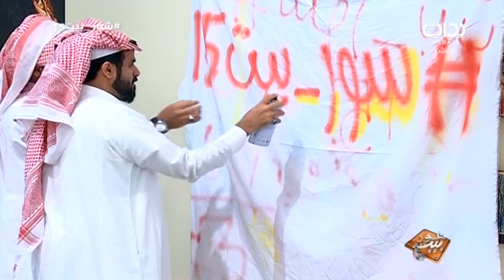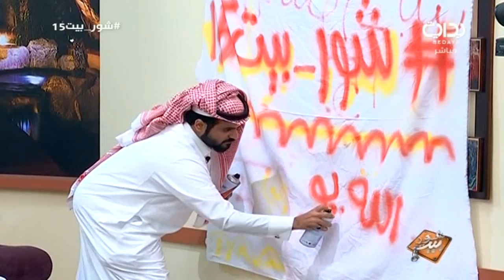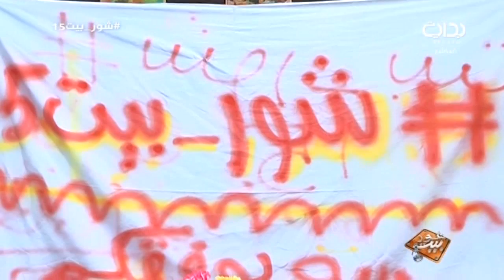لوحة بخاخ شور_بيت15 مع سرور الروقي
السبت الموافق ١٤٣٨/٩/١٥ هـ - ٢٠١٧/٦/١٠ مـ - برنامج شور بيت يأتيكم يومياً في الساعة ١٢:٠٠ - ٣:٣٠ صباحاً على قناة بداية الفضائية طيلة شهر رمضان المبارك مع فارس البشيري وعبدالمجيد الفوزان ومنيف الخمشي وسرور الروقي ومحمود فلاح وسعد القحطاني ..